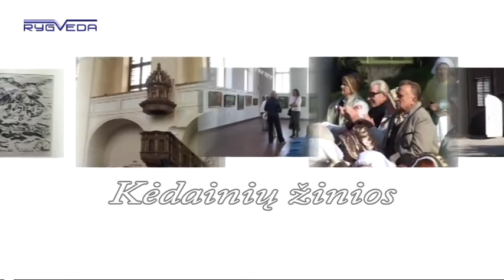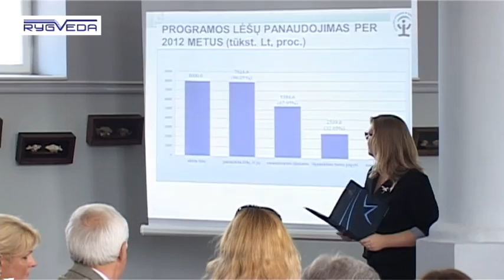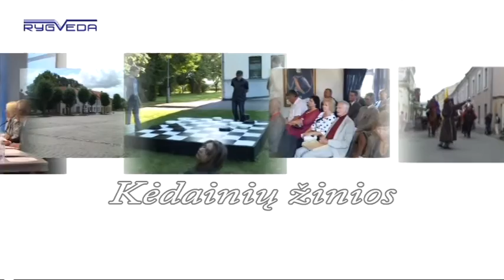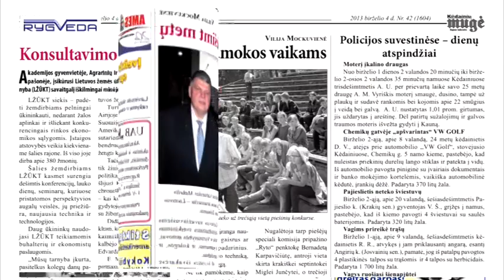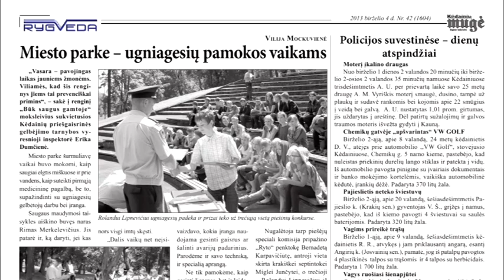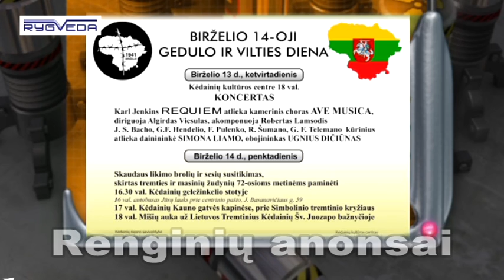Kėdainių Žinios 2013 06 04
Socialinės apsaugos ir darbo ministrė pasirašė vietos bendruomenių savivaldos paramos sutartis su vidurio Lietuvos savivaldybių atstovais.
Janinos Monkutės-Marks muziejuje-galerijoje pristatytos dvi naujos parodos.
Kalnaberžiečiai jau 8-ą kartą rinkosi į varnaėdynių puotą.